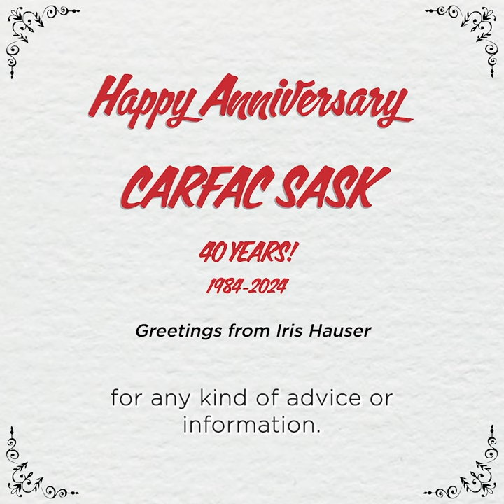CARFAC SASK’s 40th Anniversary: Iris Hauser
To celebrate CARFAC SASK’s 40th Anniversary, we asked a number of Saskatchewan-based artists to share some reflections and greetings for the organization.

You can read Iris’ full remarks in the latest issue of the CARFAC SASK Newsletter.